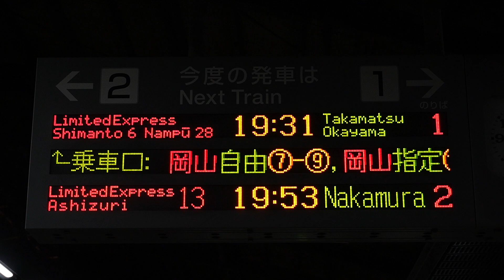20240114 特急しまんと６号高松行き・南風28号岡山行き 高知駅ホーム電光掲示板